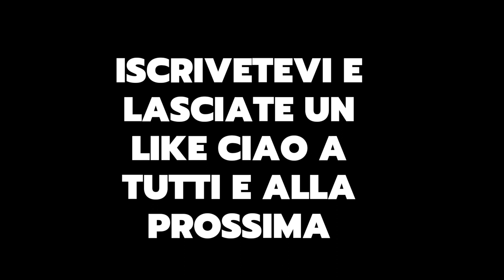TUTTO DI TRAVERSO